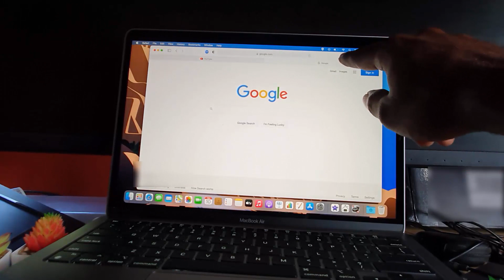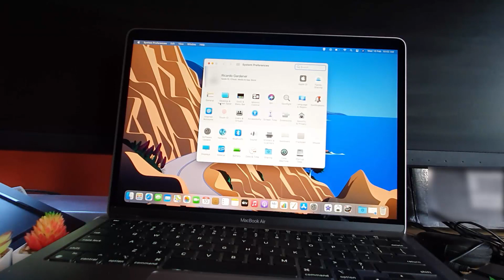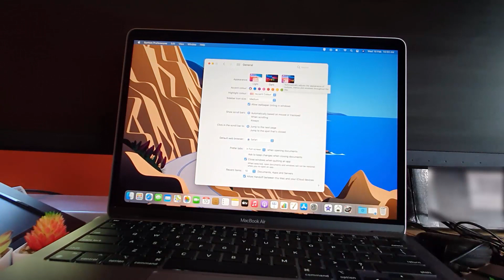How to Change Theme Macbook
This is How to Change Theme Macbook. Choose between a Light theme and
a dark theme. You can also choose auto as well which will switch between a dark and light theme based on time of day.